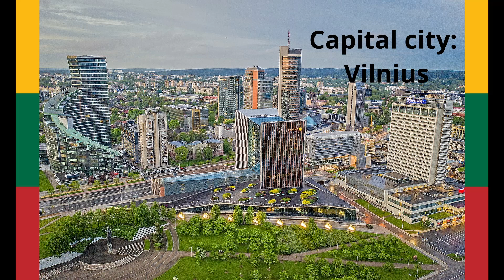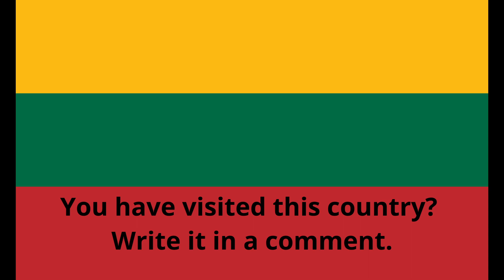National Anthem of Lithuania - Tautiška giesmė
National Anthem of Lithuania. Flag and basic informations.